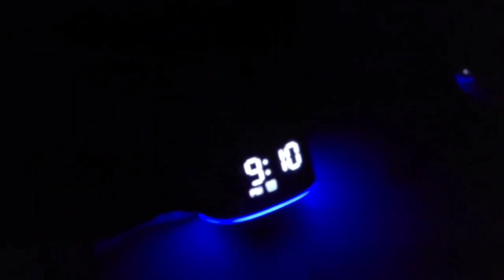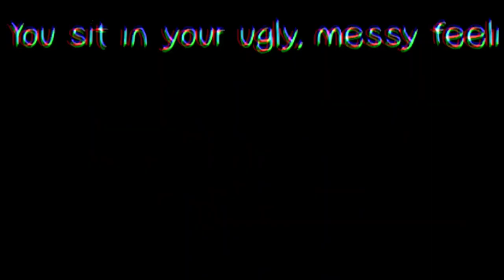7 Digits - Hypnagogic Prequel, Pt. 1 EP Mix | Synth/Darkwave Music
7 Digits - Hypnagogic Prequel, Pt. 1

Decided to make the album 2 EP's, I feel it does not fit the req for an album, yet. I want to also put some background info too if that makes sense. Hope you enjoy this 2 part prequel story though and part two will be out march the latest!

Genres:
00:00 Hypnagogic (Intro) // DarkWave

01:27 Dream Diver // Alternative

04:17 Drifting Off To REM // Indie Dance

06:51 Dioma Interlude // DarkWave

08:39 Everything About Nothing // Indie Dance

About the EP

Escape into your Dreamstate and let your real life problems go away, dive into dreams and listen to some relaxing tunes. Though this wont last forever... You cant escape completely from reality. But do not worry, everything is about nothing, Maybe stop taking those pills for once/.

About the 7 Digits Project

A more Melancholic Alternative/Indie Pop/Dance based sound from my Aiolox project, more emotional, more sad lmao. But yeah just a different alias im aiming to have one sort of sound.